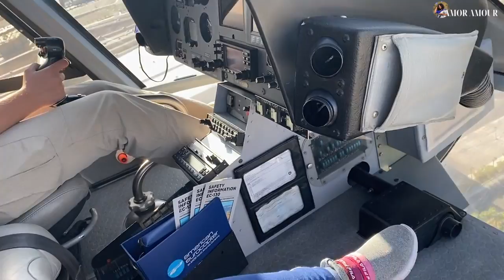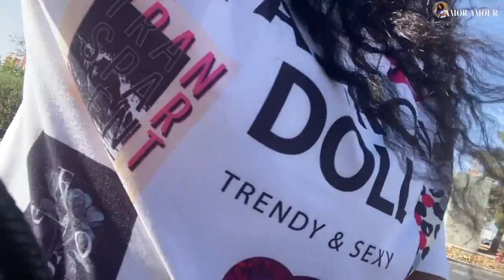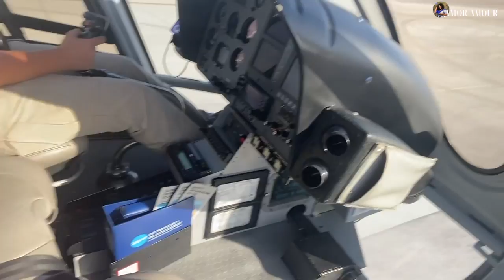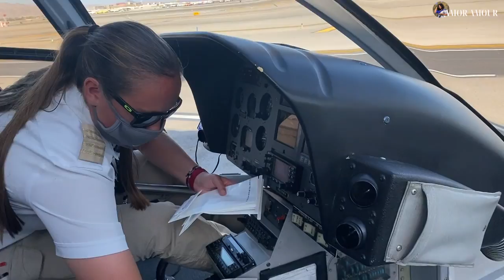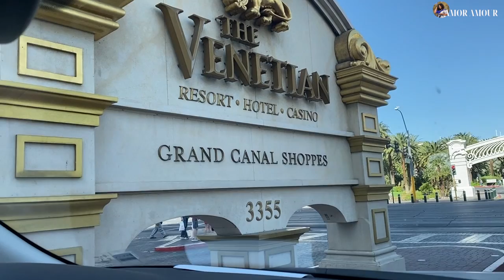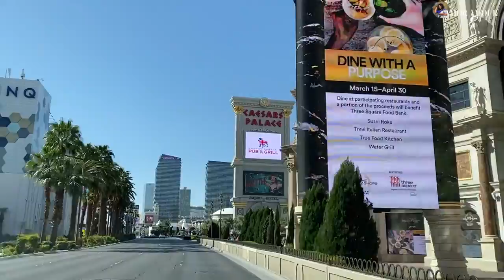C'ETAIT CA LA SURPRISE EN FAIT + LE RETOUR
COUCOU MES CORAZONS!
J'espere que vous allez bien. aujourd'hui je viens avec un nouveau Vlog, notre dernier séjour a LAS VEGAS, c'était franchement magnifique. j'espère que vous allez aimer

Les savons AmorAmourbeauty sont formulés à base des fruits 🍉🍊🍒🍇🍓🍍🫐🍋des légumes 🥦🥒🥕 des plantes 🌱 des écorces ( poudres Indiennes)
De plus de 12 huiles végétales, des beurres végétaux.

Nos savons sont 10 en 1

-  super Gommant
- éclaircissant naturels
- Hydratant
- assouplissant
- Nettoie la peau en profondeur
- Combat l’acné et élimine les taches
- Adoucit la peau
- Combat les vergetures et cellulites
- Rajeunit la peau
- uniformise la peau

Produits super bio super
Tu souhaites entretenir ta peau sans en avoir des regrets dans le futur? avoir la peau douce et lisse comme celle d’un bébé?
Ne te retiens pas d’essayer et surtout sois patiente car n’oublie pas c’est du bio 😉

Ayez la peau de bebe que vous desirez, une peau propre, fraîche, douce et illuminée naturellement 😉

Gamme métissée ❌
Gamme éclaircissante ❌
Gamme marron ❌
Gamme éclat ❌
Gamme…🛑
Vous ne trouverez pas tout cela chez nous.
nous avons une seule gamme donc son rôle est de réparer, nourrir, hydrater et clarifier notre peau.
Peu importe ta couleur.

Nous recherchons dans un premier temps la santé, la jeunesse et la douceur à notre peau
Notre gamme est une gamme au naturelle😊

Prenons soin de notre peau maintenant les filles n’attendez pas demain.

𝐍𝐎𝐒 𝐏𝐑𝐎𝐃𝐔𝐈𝐓𝐒 𝐒𝐎𝐍𝐓 𝐃𝐈𝐒𝐏𝐎𝐍𝐈𝐁𝐋𝐂𝐇𝐄𝐙 𝐍𝐎𝐒 𝐃𝐈𝐒𝐁𝐔𝐓𝐑𝐈𝐂𝐄𝐒 ✅

 Allemagne 🇩🇪
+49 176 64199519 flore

 États-Unis 🇺🇸

 France 🇫🇷
 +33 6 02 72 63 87 - Julie

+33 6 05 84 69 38 - Jeannine

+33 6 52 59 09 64   Fatou

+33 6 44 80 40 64 chimene

 Belgique 🇧🇪
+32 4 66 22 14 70 - Millie

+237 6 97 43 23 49 Lisilotte Deuna